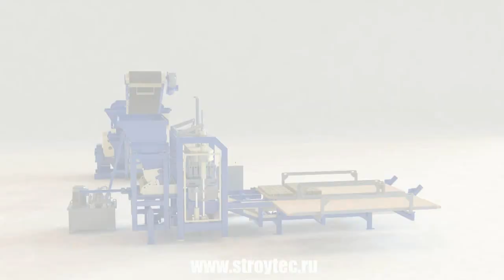Схема работы вибропресса «Рифей-Буран-М» (видео 1)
Схема работы  вибропресса «Рифей-Буран-М» от загрузки сырья до получения готового продукта.

Высокопроизводительная механизированная линия «Рифей-Буран» предназначена для изготовления стеновых материалов и элементов благоустройства методом полусухого вибропрессования.

Линия «Рифей-Буран» разработана специально для эксплуатации в России и странах СНГ, в том числе для регионов с неразвитой инфраструктурой строительной индустрии.